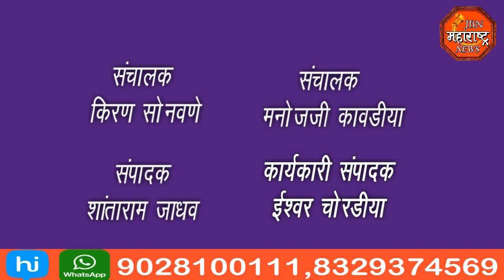jbn maharashtra news jalgaon